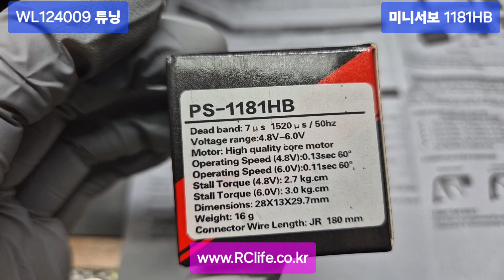2024년 10월 28일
★알씨라이프 & 스타하비★
오늘의 튜닝!!
※ 알씨라이프 (네이버:스타하비) ※ (아래바로보기!!)